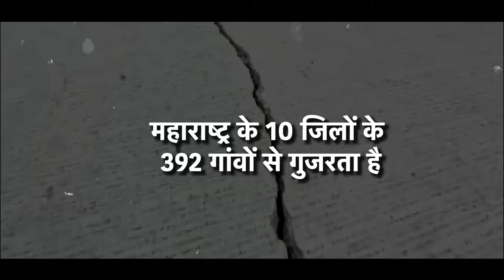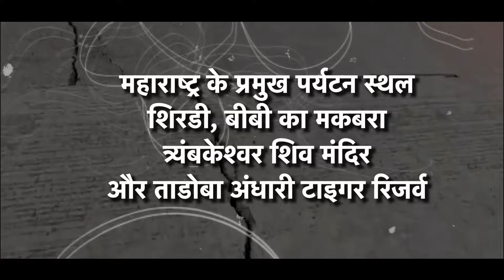सावधान! ऐसे हाईवे पर चलना खतरे से खाली नहीं है | Samruddhi Highway | Maharashtra